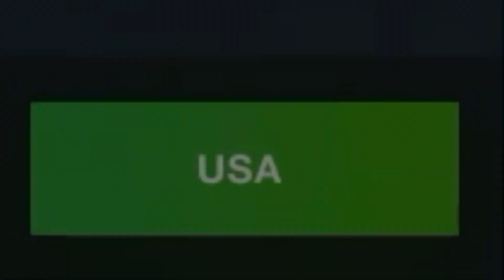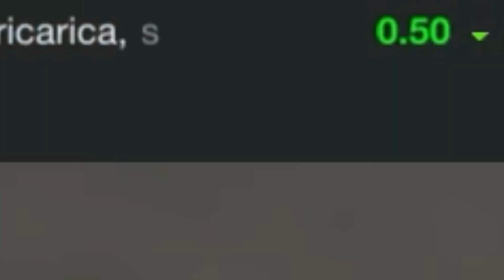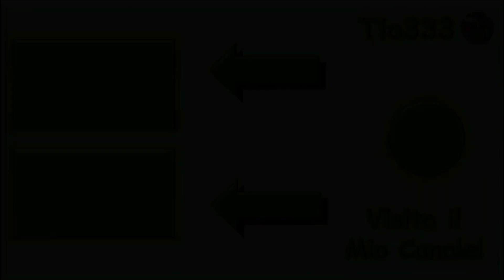Ho Preso il Renault G1!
Ciao Gamers!